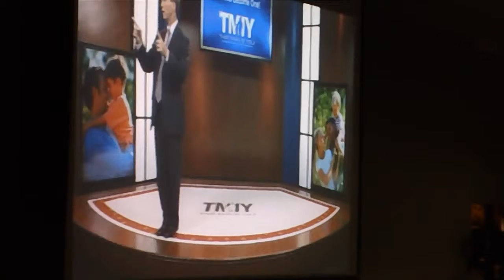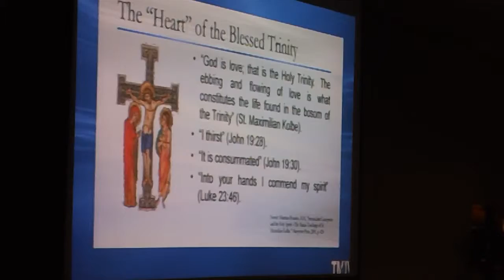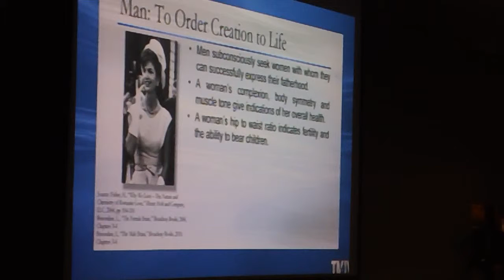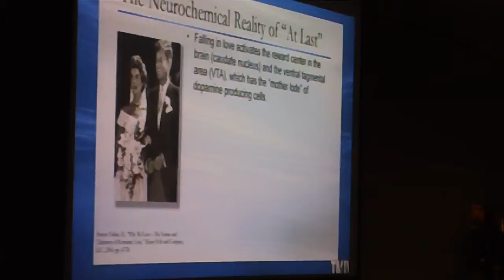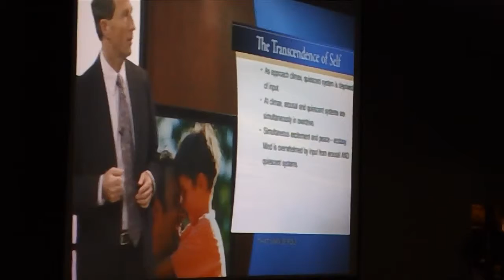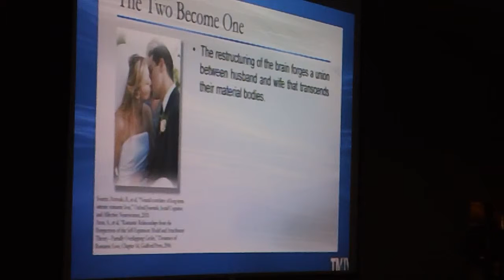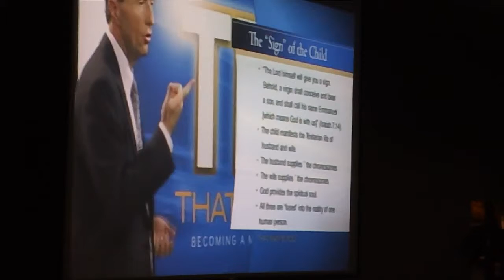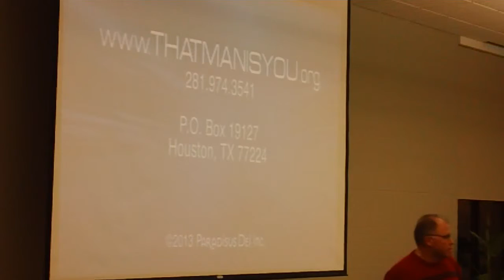Man-Up November 2014 - The Two Become One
hosted by the That Man is You group from St. Pius X in Des Moines on Monday, November 10, 2014.